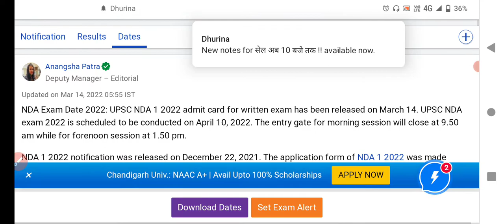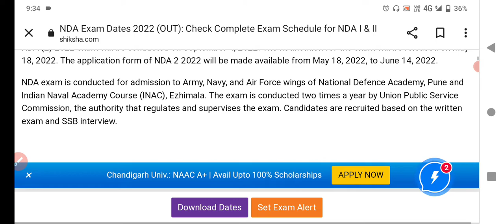NDA Exam Date 2022 | Nda Syllabus 2022 | nda 2 2022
NDA 2022 || NDA FORM DATE 2022 || NDA UPDATE
कोस्ट गार्ड कटऑफ 2021,कोस्ट गार्ड कटऑफ क्या हो सकती है,coast guard new vacancy 2022,icg new vacancy 2022,cds 1 2022 maths introduction,cds 1 2022,icg ac 2022,cds 1 2022 videos,cds 1 2022 english,cds 1 2022 classes,cds 1 2022 strategy,cds 1 2022 maths books,upcoming vacancy 2022,cds 1 2022 maths topics,cds 1 2022 notification,cds 1 2022 maths classes,cds 1 2022 detailed video,coast guard db syllabus 2022,cds 1 2022 maths preparation
Indian Coast Guard Navik DB GD Yantrik Official Notification 2021 | Coastguard Recruitment | Coastguard New Bharti 2021
Coast Guard Navik DB, GD, Yantrik New Vacancy Regarding Official Update

• Coast Guard Notification 2021
• Coast Guard Navik DB GD Yantrik 2021
• Coastguard Recruitment 2021 Batch
• Coastguard Navik GD DB Vacancy 2021
• Coast Guard New Bharti 2021
• Coastguard DB GD Yantrik Age Limit 2021
• Coast Guard Education Qualifications 2021
• Coast Guard Official Website Update
• Indian Coast Guard Official Latest Update
• Coast Guard Eligibility Criteria 1/2022
• Coast Guard Navik Vacancy 2021
• Coast Guard Online Form 2021
• Coast Guard DB GD Exam Date 2022
• Coastguard Recruitment 2021 Apply Online
• Coast Guard Bharti 2021 Update
• Coast Guard Navik DB/GD Recruitment
• Coastguard Online Form 1/2022 Age Limit
• Coast Guard DB GD Admit Card 2021
• Coastguard Recruitment 1/2022
• Coast Guard Selection Process 2022

Umeed hai video aapko pasand aaygai*
Jay Hind